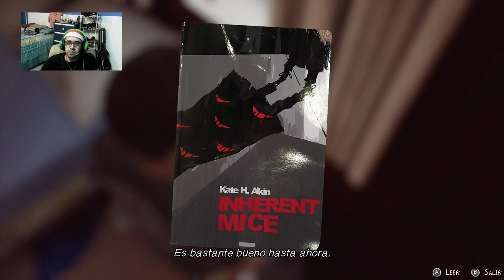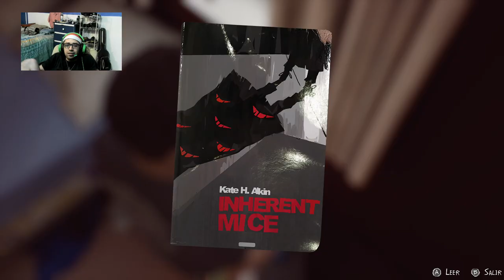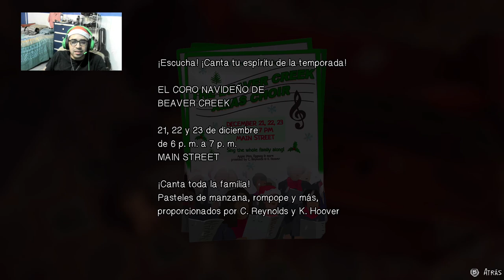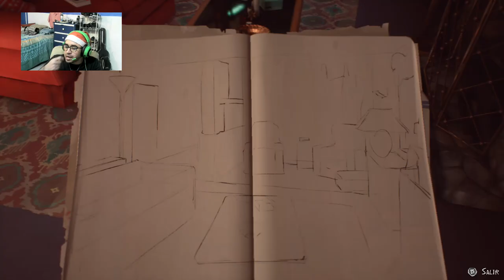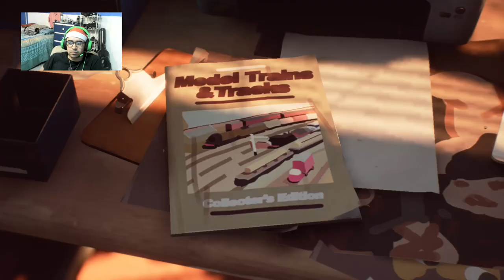La abuela controladora-Life is Strange 2 cap 5